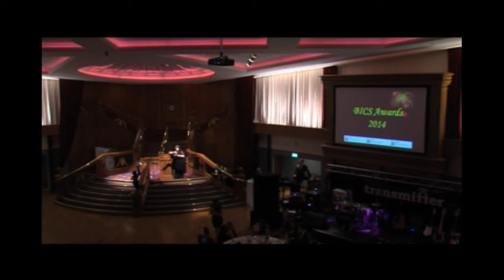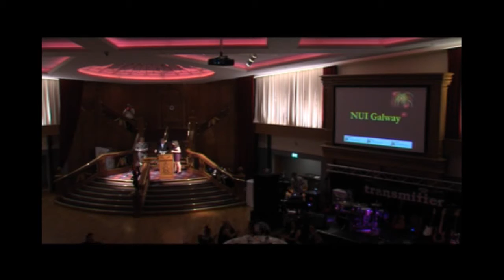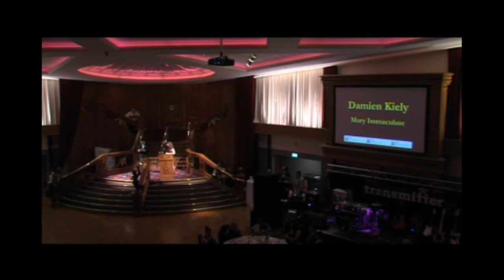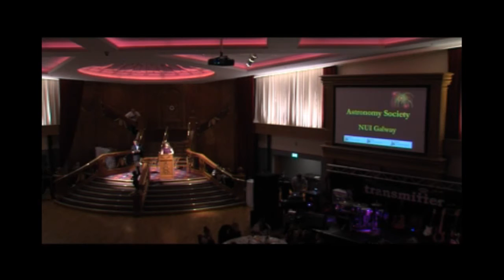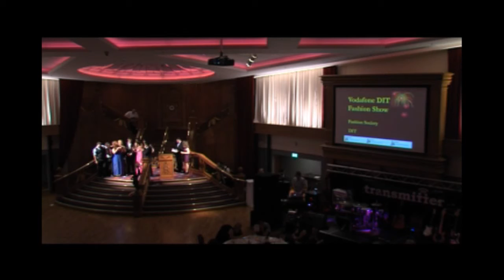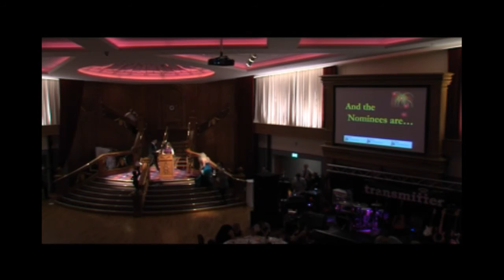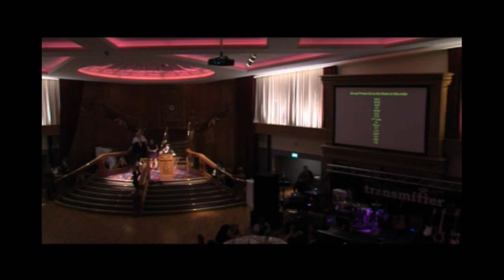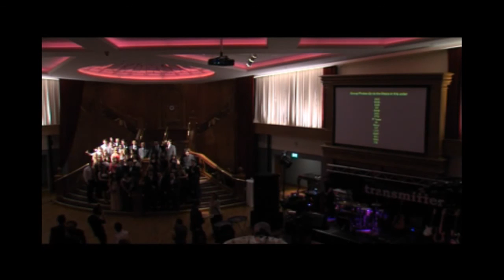BICS Awards 2014 - Awards Presentation